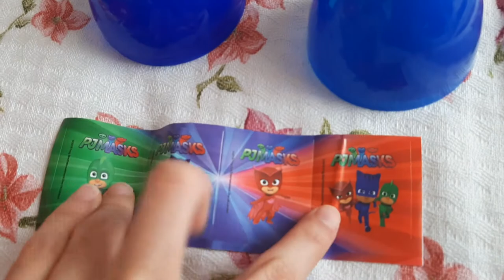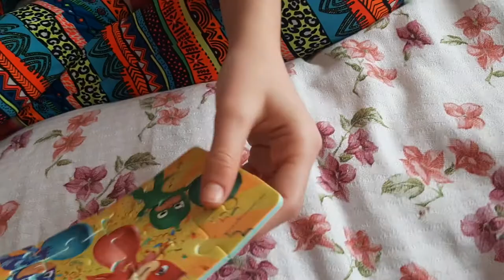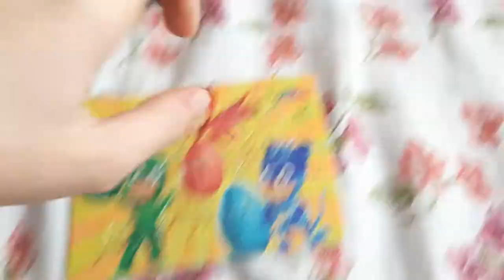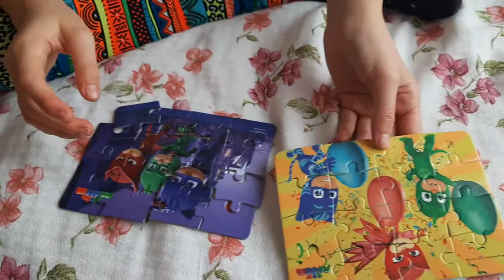Pj Masks Türkçe Oyuncak Açılımı Yapıyoruz.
pijamaskeliler türkçe oyuncak kutusunu açıyoruz. bakalım verdiğimiz paranın karşılığı bir şey çıkacakmı yoksa çöpemi atacağız?